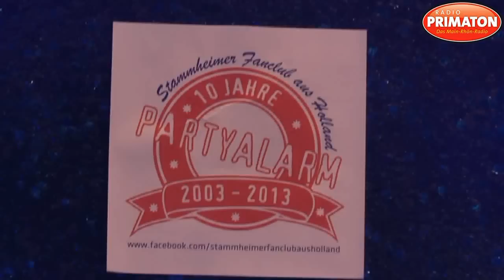Die Stammheimer - Böggle-Party 2013 Heidenfeld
Auch bei der diesjährigen Böggle-Party im Tanzcenter Rehberger in Hirschfeld (Lkr. Schweinfurt) drehten "Die Stammheimer" wieder voll auf.

Für zusätzliche Stimmung sorgte eine Abordnung des Stammheimer-Fanclubs aus Holland, der dieses Jahr sein 10jähriges Bestehen feiern konnte.